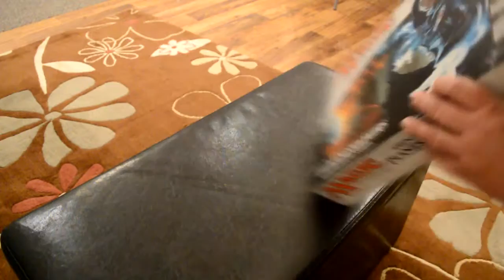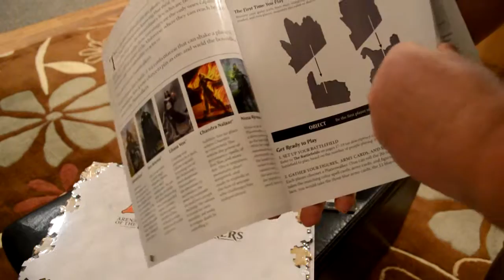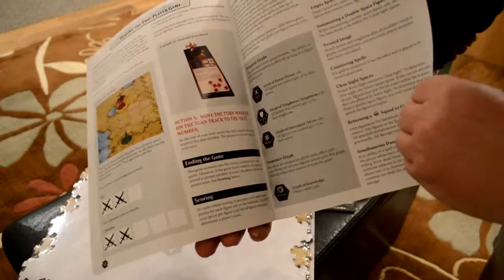Unboxing Magic: The Gathering – Arena of the Planeswalkers board game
The magic is gathering as we see what's inside the "Magic: The Gathering – Arena of the Planeswalkers" board game